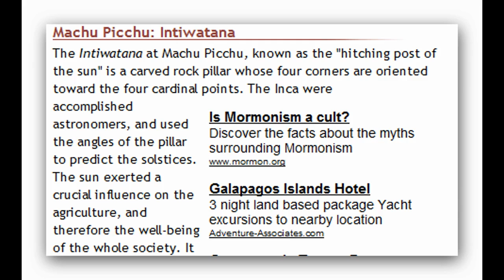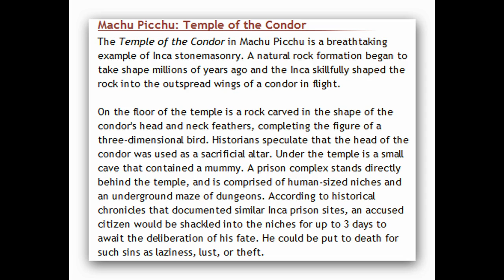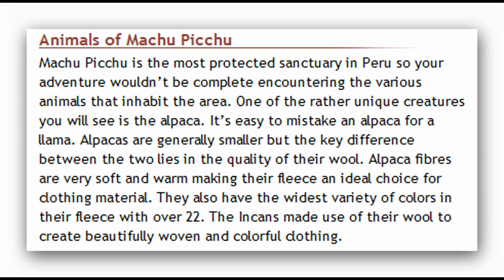Machu Picchu... On Site Scenes OSS